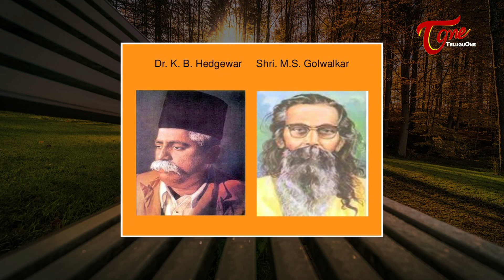రాజమౌళి తండ్రిని కలవనున్న అమిత్ షా... Amit Shah To Meet Vijayendra Prasad - TeluguOneTV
Buzz is that, Rajamouli’s father Vijayendra Prasad is approached to prepare a story on RSS Organization. In the process, Amit Shah will be meeting the ace writer. Watch this video for complete details…